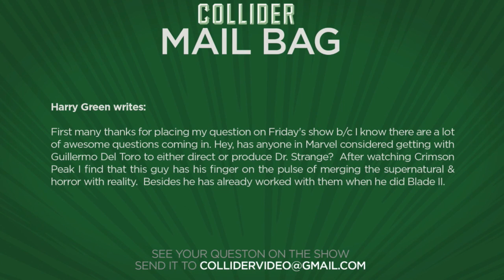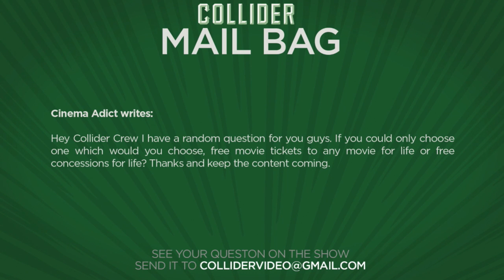Collider Movie Talk - Star Wars: The Force Awakens Poster! Star Wars Trailer Arrives Today!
Welcome to Collider Movie Talk for Monday October 19th 2015.

On today's show we cover and discuss the following topics:

MAIN TOPICS

Debuting at #1 this weekend is the new Jack Black film GOOSEBUMPS. The family horror film based on the popular series of books takes the top spot bringing in $23.5 million. Dropping down to the #2 position is the Matt Damon film THE MARTIAN making an additional $21.5 million bringing its world wide total up to just under $320 million. In third is the new Tom Hanks opening with $15.4 million. In 4th spot is the new horror/romance film CRIMSON PEAK taking $12.85 million, and rounding out our top 5 is the animated film Hotel Transylvania 2 making an additional $12.25 million for a worldwide total of over $267 million.

STAR WARS! STAR WARS! STAR WARS! It’s been an exciting couple of days for fans of the galaxy far far away, as yesterday the official poster for the upcoming STAR WARS: THE FORCE AWAKENS hit the web. Also, Disney confirmed that the final STAR WARS trailer will debut TODAY. According to Disney the trailer will premiere at halftime of Monday Night football tonight.

As many of you will remember we recently told you about a report from JoBlo.Com that Mark Ruffalo and The Hulk would be appearing in the upcoming third Thor movie, THOR: RAGNAROK. Now, multiple major trades are corroborating the report claiming that Ruffalo is in final negotiations for his appearance. The earlier story reported that the film will center on a “distant planet” that is “not Asgard and not Earth.” This has fueled speculation that there could be elements from the PLANET HULK comic book storyline.

According to a new report from Variety, James McAvoy will soon be joining Charlize Theron in the new upcoming spy thriller THE COLDEST CITY. One of the directors of JOHN WICK, Davie Leitch, will be helming the film said to be set in the late 1980s, the film centers around a spy dealing with the aftermath of the murder of an underground MI6 officer.

The upcoming horror/comedy FREAKS OF NATURE (formerly known as THE KITCHEN SINK) has just released its first red band trailer. In Freaks of Nature, we are welcomed to  Dillford, where three days ago, everything was peaceful and business as usual: the vampires were at the top of the social order, the zombies were at the bottom, and the humans were getting along in the middle.  But this delicate balance was ripped apart when the alien apocalypse arrived in Dillford and put an end to all the harmony. Now it’s humans vs. vampires vs. zombies in all-out, blood-sucking, brain-eating, vamp-staking mortal combat – and all of them are on the run from the aliens.  It is up to three teenagers – one human, one vampire, and one zombie – to team up, figure out how to get rid of the interplanetary visitors, and try to restore order to this “normal” little town.

According to a tweet from director Matt Reeves, shooting on the next Planet of the Apes film, WAR FOR THE PLANET OF THE APES has officially begun. The previous film, DAWN OF THE PLANET OF THE APES went on make over $708 million worldwide at the box office.

MAIL BAG

Harry Green writes: First many thanks for placing my question on Friday's show b/c I know there are a lot of awesome questions coming in. Hey, has anyone in Marvel considered getting with Guillermo Del Toro to either direct or produce Dr. Strange?  After watching Crimson Peak I find that this guy has his finger on the pulse of merging the supernatural & horror with reality.  Besides he has already worked with them when he did Blade II.

Cinema Adict writes: Hey Collider Crew I have a random question for you guys. If you could only choose one which would you choose, free movie tickets to any movie for life or free concessions for life? Thanks and keep the content coming.